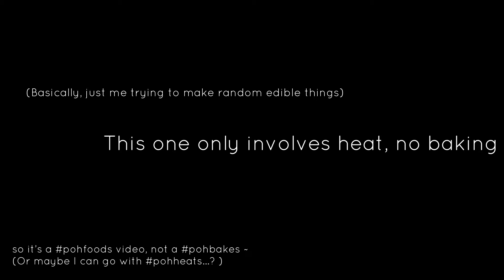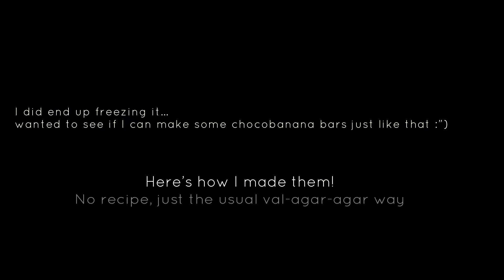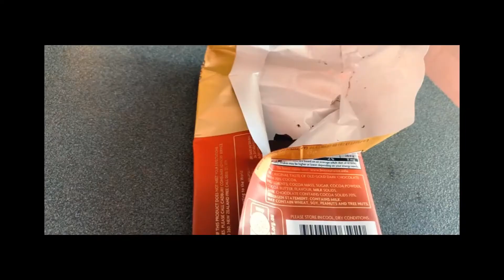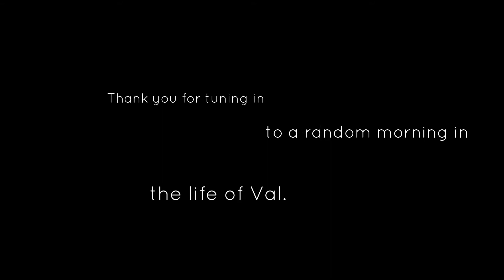Chocolate. Banana. Baked vegetables.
A random morning, while baking my carrots and eggplants,
Dark chocolate and Banana came together under my supervision.

They dated, things heated up, they fell further for each other, and with the blessings of some nuts,
they froze and became one big blessing to my tummy ◡̈

My video-editing skills are honestly just learn-on-the-spot standard, and I didn't bother perfecting every single detail of the audio and what not so :)